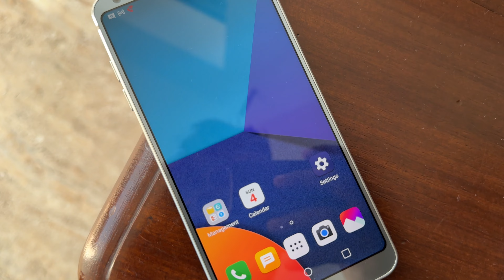LG G6 රැපියල් 23,000 කට අපෙන් විතරයි.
♦️Google Pixel 7a (International version)
♦️දැනට තියෙන්නේ මේ phone models විතරයි. මේ phone වලින් එකක් ගන්නවා නම් විතරක් call or whatsapp කරන්න Please. (iCrazeTech: 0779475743)

📌 Order online and get it delivered to your
Doorstep, delivery available Islandwide

  📌 ඔබ දිවයිනේ කොතනක සිටියත් ඕනෑම  කුරියර් පහසුකම සමගින් 100% විශ්වාසය හා ආරක්ෂාව සහිතව භාන්ඩ ඔබට ලබා ගත හැක..(Bank deposit 💵 )

📌  මම තොරලා තියන හොදම Condition Phone එකක් ගන්න      ඕන නම් Style Mobile එකට call කරද්දි හො shop එකේදි iCrazeTech Channel එක බලලා කතා කරන්නේ කියන්න, එතකොට සුපිරි condition phone එකක් එයාලා දෙයි,.

LG G6  - 23,000 LKR
 Style Mobile ,
No 8 , Piliyandala Road ,
Maharagama

📌 Twitter (X) එකේ මාව follow කරලා, ඔයාලාට ඉස්සෙලම ඔන video එක මොකද්ද කියලා vote කරන්න

📌 අපේ Telegram Group එකට join වෙලා video updates ඉස්සෙලාම දැන ගන්න

📌 ලංකාවේ අඩුවෙන්ම ගන්න පුළුවන් Gaming Phone | FREEYOND M5 in Sri Lanka 8GB RAM + 128GB ROM

Pungz Beat!

Video Chapters
00:00 - Reminder
00:23 - Intro